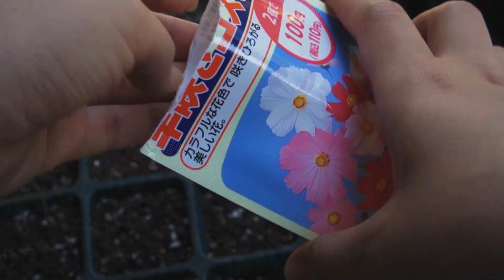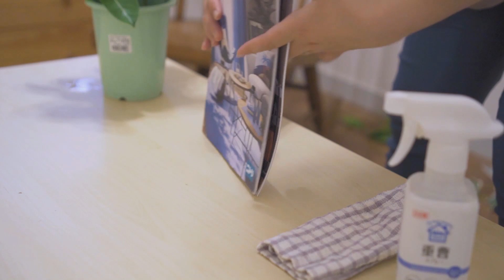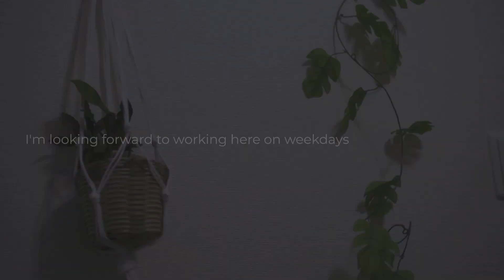Fresh Cucumber Salad & Tuna Sushi & Shrimp Salad | Home Garden & Makeover | mikasa Cooking ASMR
In today's day in the life episode, mikasa does some gardening and redecorating mi casa.

~Menu~
Tuna Mayo Sushi
Shrimp Mayo Sushi
Japanese Cucumber Salad
Soy Chicken Wings